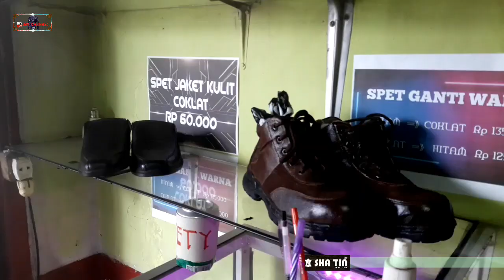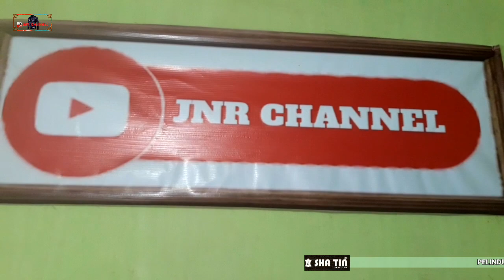SANDAL KULIT TERBARU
Vidio sandal kulit asli,sandal kulit terbaru 2022.